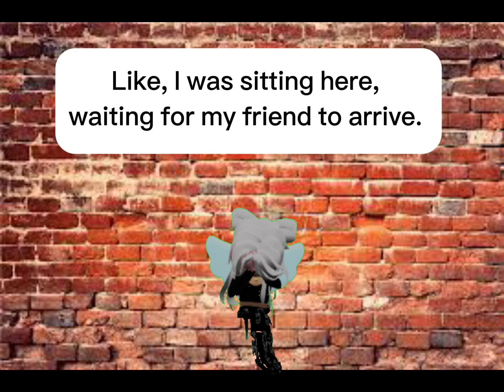Who K!lled Qvizpoo?